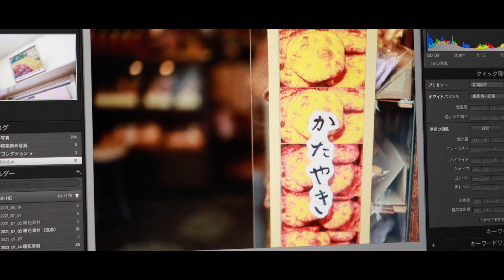【ファインダー越しの私の世界】カメラ女子 in 浅草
はるはるの妄想から生まれる、あなたと私のラブストーリー。少しのトキメキを✩.*˚

ヒロイン・佐々木晴花

脚本・SUZUME WORKS
カメラ・SUZUME WORKS
編集・SUZUME WORKS

〔佐々木晴花〕
女優、アーティスト、ダンス講師、RIZINガール2020（ヤマブキ色担当）、
元.遠藤ジェネレーション
元.ダンスボーカルユニットのリーダーとして7年間活動

過去出演作品⏬

SHARE LOCK HOMESさんの「おかえり桜」

FODドラマ
｢純烈ものがたり｣第4話 リカ役
▷振付もさせていただいております。

｢宇良田 唯 医者としての使命に燃えて｣竹井キゲヨ 役

SNS⏬